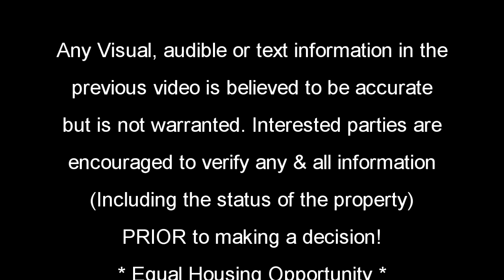4522 Golf Villas Court - Destin, Florida (Regatta Bay)